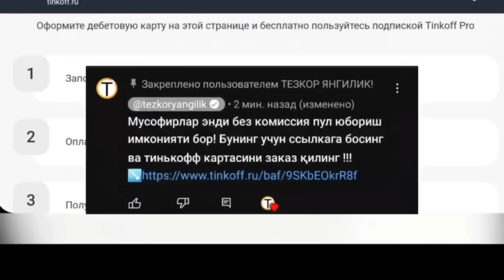ШОШИЛИНЧ УЗБ-ДА БОЛА УҒРИСИ ПАЙДО БУЛИБДИ ОГОХ БУЛИНГ